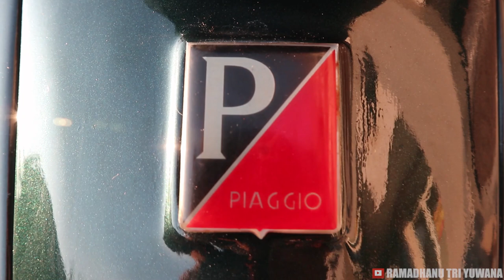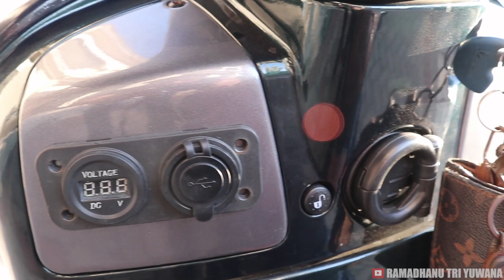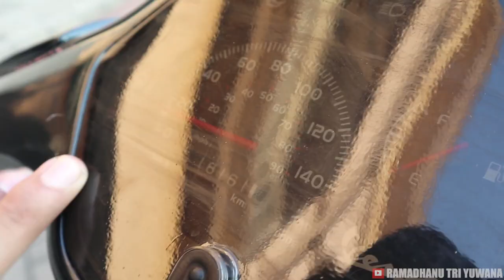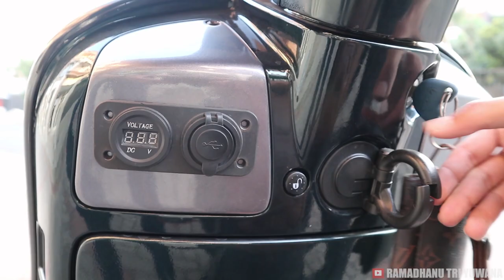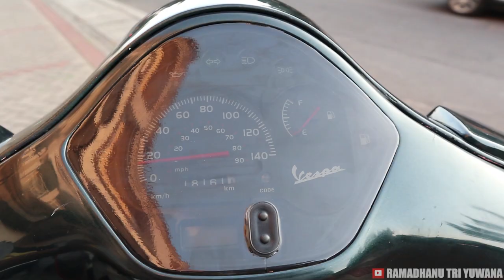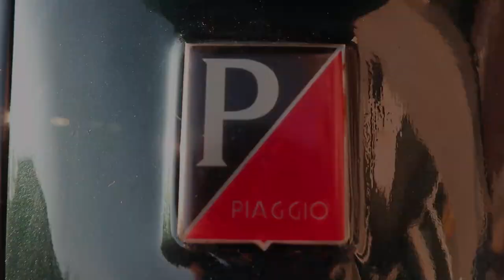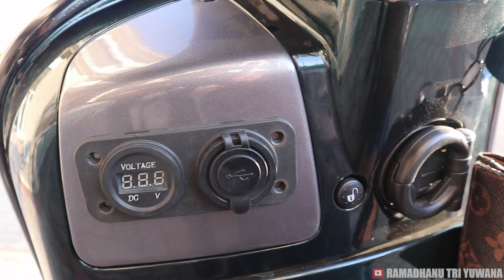VESPA GTS SUPER 170CC TEST RIDE REVIEW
Vespa GTS Super ini sudah terdapat beberapa komponen yang diubah atau dilakukan perubahan baik bagian luar dan dalam terutama bagian mesin. Vespa GTS Super bermesin 150cc yang di up ke mesin 170cc Custom Piston dengan berbagai perubahan dibagian kampas kopling dibubut, Roller PCX, Pulley dikerok sekian derajat, Fenbelt menggunakan Kawahara, Per Torsi PCX, Per kecil kampas kopling Kawahara, Piggyback Iqueteche. Vespa GTS Super ini untuk tampilan luar dengan warna asli yaitu Black Glossy diubah menjadi warna Deep Green keseluruhan bodynya dan adapun perubahan yang dilakukan yaitu Lampu Sein Custom Full LED, Stang Custom Drop Head, Cover Fork Aftermarket Zelioni, Handgrip Aftermarket Zelioni, Balancer Aftermarket Zelioni, Handle Rem Aftermarket Zelioni, Velg depan Vespa Seri 946, Jok Custom MBTech Carera, Knalpot Custom